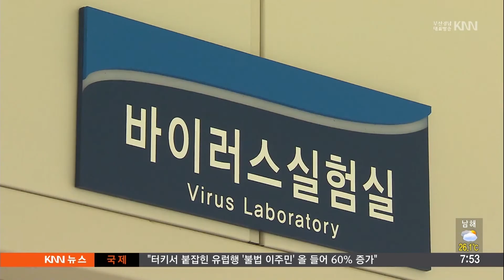[KNN 뉴스] 올해 첫 메르스 의심환자 1차 음성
올해 첫 메르스 의심환자가 1차 검사에서 음성 판정을 받았습니다.

부산시는 중동을 다녀 온 뒤 메르스 의심 증세를 보여 격리 조치된 25살 여성 A 씨에 대한 1차 검사에서 음성 판정이 나왔다고 밝혔습니다.

보건당국은 2차 검사 결과까지 지켜본 뒤 격리 해제 등을 검토할 예정입니다.

A 씨는 지난 2월부터 사우디아라비아 현지 병원에서 근무하다 지난 26일 입국했고, 이후 인후통과 고열 증상이 나타나자 어제(30) 병원을
찾았습니다.